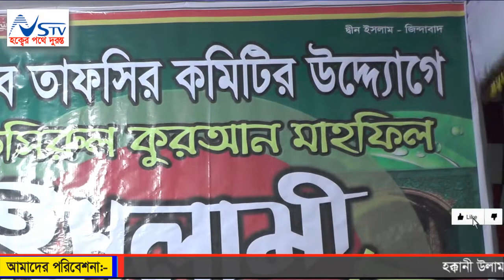যাার বয়ানে মুগ্ধ হলেন মাধবপুর বাসী। ভাল লাগার মত বয়ান। NS TV । এনএস.টিভি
Video Details
আলোচনা করছেন:-
মাওলানা মুফতী ফজলুর রশীদ হারুনী
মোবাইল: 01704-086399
ভিডিও ধারণে: NS TV (এন.এস.টিভি) বাংলাদেশ।
Bangla Waz By Mawlana mufti fojlur roshid haruni
Subject:

আমাদের পরিবেশনা:
০১৭৮১-৫৮৬৩৬১(এইচ.এম.শামসুদ্দীন।)

holy tune
kalarab tv
ns tv
ns tv live
islamic multimedia
"বি.আই.সি.মিডিয়া"
"BANGLA ISLAMIC WAZ"
"NEW MAHFIL"
"muslim tv"

প্রয়োজনীয় কিওয়ার্ড:
HEVEN SONG
heven song
islamic waz
islamic content
bangla islamc content
new mahfil
bangla waz
hafizur rahman siddiq
waz 2018
২০১৮ সালের নতুন ওয়াজ গুলো ডাউনলোড করে নিন।
কেউ মিস করবেন না।
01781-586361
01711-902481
০১৭১১-৯০২৪৮১
islami gaan
বাংলা ওয়াজ,
বাংলা ওয়াজ আমির হামজা,
বাংলা ওয়াজ 2018,
বাংলা ওয়াজ গজল,
বাংলা ওয়াজ ফুরফুরা শরীফ,
বাংলা ওয়াজ অধ্যাপক মফিজুর রহমান,
বাংলা ওয়াজ অডিও ডাউনলোড আমির হামজা,
বাংলা ওয়াজ ওলিপুরী,
বাংলা ওয়াজ অলিউল্লাহ আশেকী,
বাংলা ওয়াজ আব্দুল খালেক শরিয়তপুরী,
বাংলা ওয়াজ আইনুদ্দিন আল আজাদ,
বাংলা ওয়াজ আমির হামজা 2018,
বাংলা ওয়াজ আব্দুর রহমান আল মাদানী,
বাংলা ওয়াজ আল আমিন হোসাইনী,
বাংলা ওয়াজ আব্দুল্লাহ জাহাঙ্গীর,
বাংলা ওয়াজ ইউসুফ জুলেখা,
বাংলা ওয়াজ ইয়াসিন আরাফাত জিহাদী,
বাংলা ওয়াজ ইলিয়াছুর রহমান,
বাংলা ওয়াজ ইয়াছিন আরাফাত জিহাদী,
বাংলা ওয়াজ ইয়াহইয়া মাহমুদ,
বাংলা ওয়াজ গিয়াস উদ্দিন তাহেরী,
বাংলা ওয়াজ রফিক উল্লাহ আফসারী ২০১৮,
বাংলা ওয়াজ ওয়ালিউল্লাহ আশিকী,
বাংলা ওয়াজ ও গজল,
বাংলা ওয়াজ ও ললনা,
বাংলা ওয়াজ কুয়াকাটার হুজুর,
বাংলা ওয়াজ কাইয়ুম মিয়াজী,
বাংলা ওয়াজ খালেদ সাইফুল্লাহ আইয়ুবী,
গিয়াস উদ্দিন আত তাহেরি,
নামাজের গুরুত্ব বাংলা ওয়াজ,
প্রবাসীদের নিয়ে বাংলা ওয়াজ,
বাংলা ওয়াজ এমপি 3,
বাংলা ওয়াজ ফ্রি ডাউনলোড,
বাংলা ওয়াজ ফুলতলী,
বাংলা ওয়াজ ফারুকী,
বাংলা ওয়াজ ফেরাউন,
বাংলা ওয়াজ ফজলুল করিম,
বাংলা ওয়াজ ফয়জুল করিম,
বাংলা ওয়াজ বজলুর রশিদ অডিও,
বাংলা ওয়াজ বজলুর রশিদ ২০১৮,
বাংলা ওয়াজ বসেন বসেন বসে যান,
মাওলানা তারেক মনোয়ার,
বাংলা ওয়াজ রাজ্জাক বিন ইউসুফ,
বাংলা ওয়াজ রফিকুল আফসারি,
ললনা বাংলা ওয়াজ,
বাংলা ওয়াজ শিশু বক্তা,
বাংলা ওয়াজ শুয়াইব আহমদ আশ্রাফী,
বাংলা ওয়াজ শহিদুল ইসলাম সিদ্দিকী,
বাংলা ওয়াজ শিশু বক্তা নুরুল ইসলাম,
বাংলা ওয়াজ শরিফুজ্জামান,
বাংলা ওয়াজ শুয়াইব,
বাংলা ওয়াজ সাঈদী সাহেব,
বাংলা ওয়াজ সৈয়দ নজরুল ইসলাম,
বাংলা ওয়াজ সাঈদী,
বাংলা ওয়াজ সিলেটি,
বাংলা ওয়াজ সালাউদ্দিন তুর্কি,
হাফিজুর রহমান সিদ্দিকী 2019,
বাংলা ওয়াজ হাফিজুর,
বাংলা ওয়াজ হাফিজুর রহমান 2018,
বাংলা ওয়াজ হাসান রেজা,